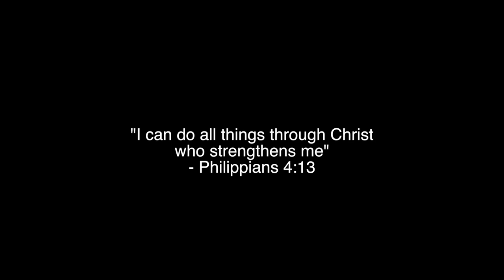making aćai bowls :)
SaintEvolution
( SF Videos )